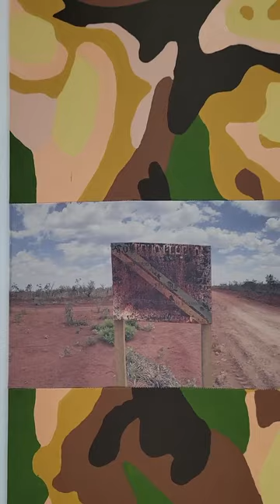EXPOSIÇÃO ENTRE O DITO E NÃO DITO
🖼️ Vem conferir a exposição Entre o Dito e o Não Dito, do artista visual Paulo Serrado. A mostra é repleta de pinturas e esculturas que utilizam as cores e as formas para criar uma nova configuração visual.

🕟De segunda a sábado das 09h às 17h, e aos domingos, das 9h às 12h até o dia 28/07.
📍Vila cultural Cora Coralina
💰Entrada Gratuita